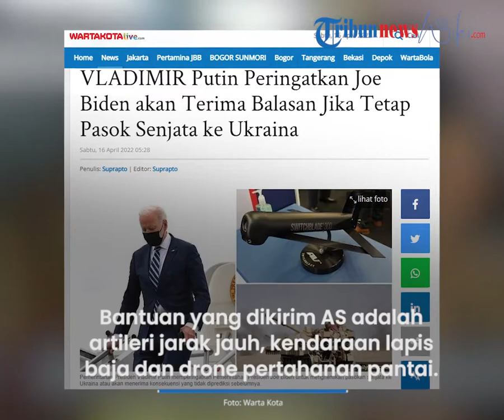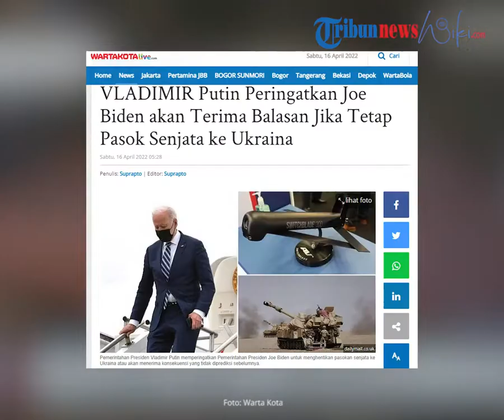Terus Kirim Senjata ke Ukraina, Rusia Disebut Peringatkan AS akan Terima Konsekuensi Tak Terduga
TRIBUN-VIDEO.COM - Amerika Serikat diketahui memberikan bantuan persenjataan tambahan setara $ 800 juta atau setara dengan Rp 11,49 triliun untuk Ukraina.

Adapun paket itu akan mencakup jenis senjata baru dan jenis peralatan yang telah disediakan AS ke Ukraina selama berminggu-minggu.

Atas bantuan tersebut, Rusia dilaporkan memberi peringatan kepada Amerika Serikat agar menghentikan pengiriman senjata ke Ukraina.

Dikutip dari WartaKotalive.com, Rusia akan mengirimkan balasan ke AS jika negara tersebut tetap memasuk senjata ke Ukraina.

Pemerintahan Presiden Putin mengingatkan pemerintahan Joe Biden akan ada konsekuensi yang tak dapat diprediksi jika terus memasok senjata.

Bantuan yang dikirim AS adalah artileri jarak jauh, kendaraan lapis baja dan drone pertahanan pantai.

Kemudian untuk senjata yang utama adalah sistem anti-tank dan anti-pesawat.

Anti tank-dan anti pesawat adalah senjata yang telah mampu mengagalkan upaya Rusia untuk merebut Ibu Kota Ukraina, Kyiv.

Peringatan Rusia itu dikirim melalui nota diplomatik yang dikirim ke Departemen Luar Negeri oleh Kedutaan Besar Rusia di Washington.

Nota diplomatik itu menuduh AS dan sekutu NATO mencoba  memaksa Ukraina untuk 'meninggalkan' negosiasi dengan Rusia 'untuk melanjutkan pertumpahan darah'.

AS dan NATO menekan negara lain untuk mengakhiri kerja sama militer dan teknis dengan Moskow.

"Kami menyerukan Amerika Serikat dan sekutunya untuk menghentikan militerisasi Ukraina yang tidak bertanggung jawab, yang menyiratkan konsekuensi tak terduga bagi keamanan regional dan internasional," kata catatan itu.

Sebaliknya, seorang pejabat senior administrasi mengatakan nota itu adalah pengakuan bahwa strategi AS berhasil.

"Apa yang Rusia katakan kepada kami secara pribadi adalah persis apa yang telah kami katakan kepada dunia secara terbuka - bahwa sejumlah besar bantuan yang telah kami berikan kepada mitra Ukraina kami terbukti sangat efektif," kata pejabat itu.

(Tribun-Video.com/WartaKotalive.com)

Artikel ini telah tayang di WartaKotalive.com dengan judul VLADIMIR Putin Peringatkan Joe Biden akan Terima Balasan Jika Tetap Pasok Senjata ke Ukraina,
Penulis: Suprapto | Editor: Suprapto